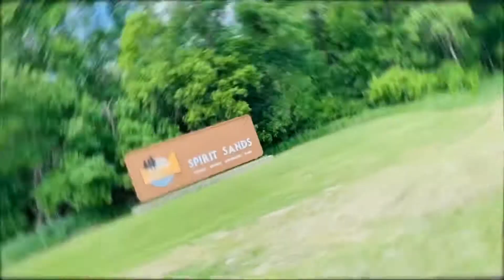Spruce woods Provincial Park, Manitoba, Canada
This provincial park in Manitoba presents different landscape than rest of Manitoba. Sand dunes and lagoons add a character to this park. Spirit sands trails to sand dunes and Devil’s Punch bowl are worth hiking. Other information is in the video. There are sand dunes, but it’s not a desert. I hope you enjoy this video and if you live around here, I highly recommend to visit this place.